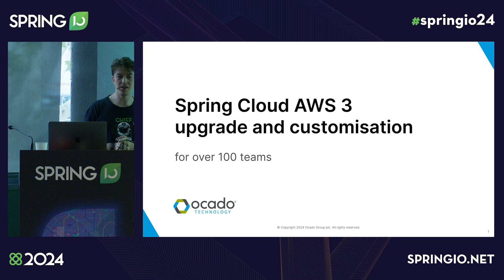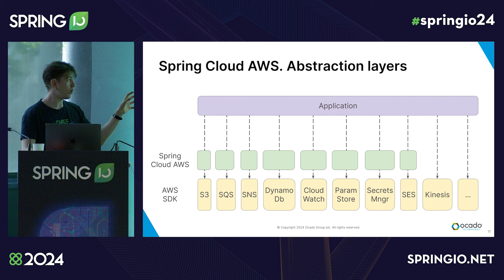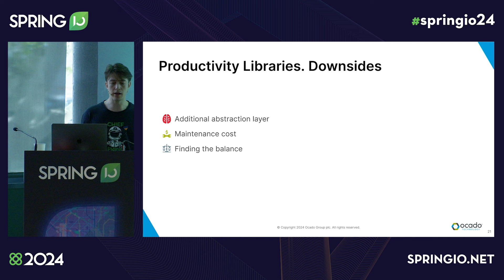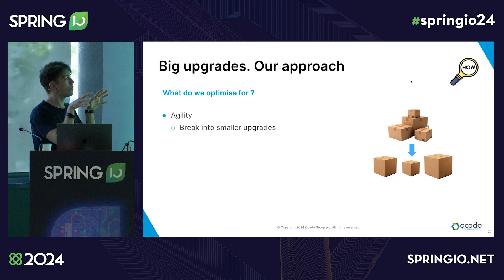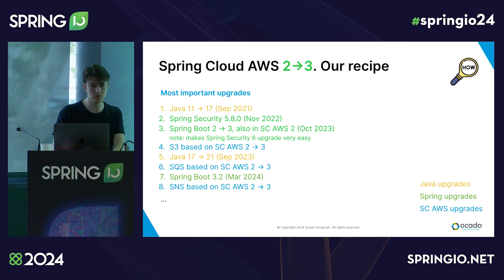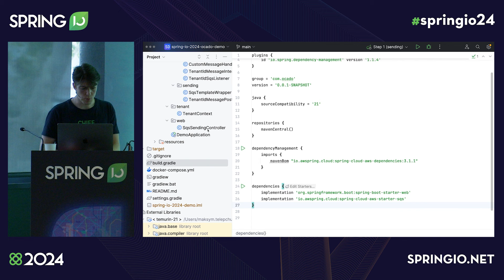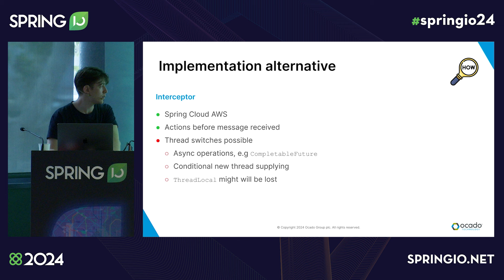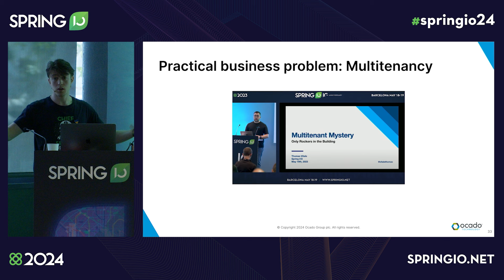Spring Cloud AWS 3 upgrade and customisation for over 100 teams at Ocado Technology by M. Telepchuk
Speaker: Maksym Telepchuk

Modular libraries that leverage Spring Cloud AWS for more than 120 teams and 420 production applications make their integration with AWS and company-specific integrations easier. Spring Cloud AWS provides a convenient way to interact with AWS using well-known Spring idioms and API. Our libraries help integrate company-specific extensions on top of it in a seamless way.

Centralised upgrades and customisation mechanisms of Spring Cloud AWS at such a large scale benefit our users and also bring exciting challenges for us, the engineering team that manages these processes. In this session, we will cover some important aspects that you will find useful in similar circumstances:

Why use Spring Cloud AWS;
Improvements that the latest version of Spring Cloud AWS (v3) brings along;
Extending the Spring Cloud AWS and customisation with own domain-specific integrations;
Handling an upgrade for a large number of teams and applications with the processes of discovery, design, and release model;
Challenges that we have met, how we overcame them, and what conclusions were drawn.